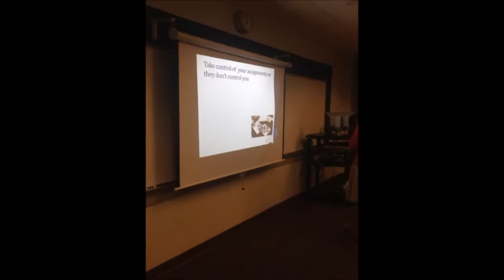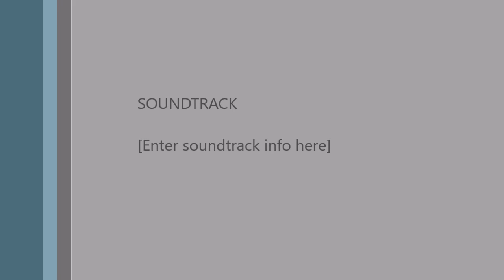Lisa teaching at ITT Technical College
Lisa share valuable tools and tips that will help you stay focused in college and even in life.